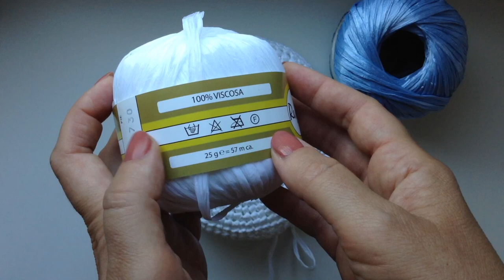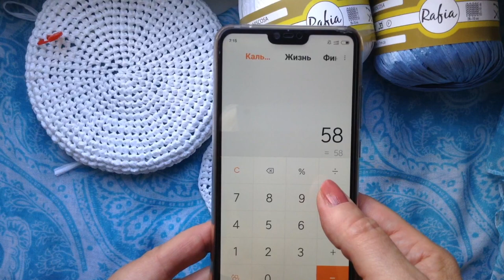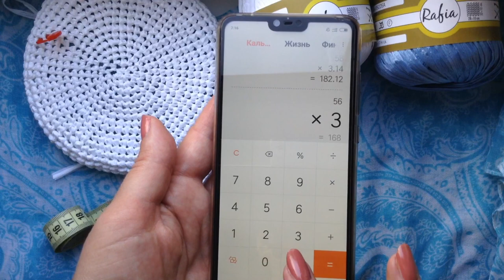Вяжем шляпу из Рафии Мастер класс для начинающих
Вязание с Еленой Ситниковой                                                                          Вяжем шляпу из Рафии Мастер класс для начинающих Благодарю за просмотр рекламы на моем канале!                                      Если вы хотите и у вас есть возможность поддержать меня материально ,    карта Сбербанка 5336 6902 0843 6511 до 07/21                                                                                                яндекс деньги moon1105 кошелек № 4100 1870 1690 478                                            Скидка -10% для вас в МИРЕ ВЫШИВКИ